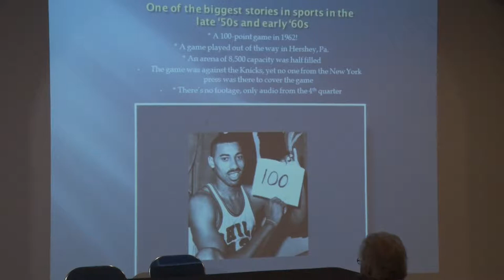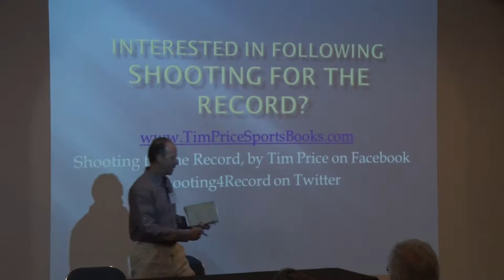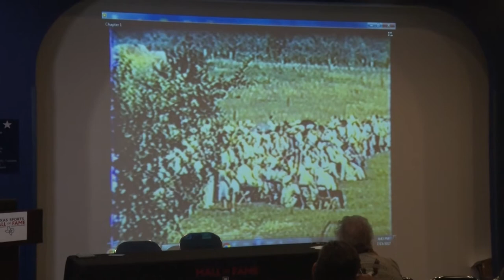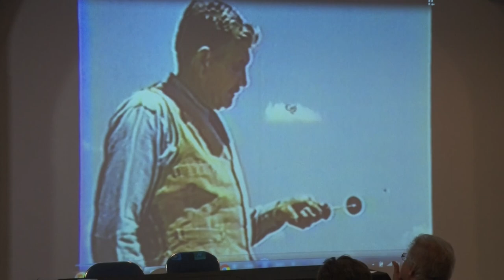Shooting for the Record by Tim Price Part Three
Tim Price discusses his book "Shooting for the Record: Adolph Toepperwein, Tom Frye, and Sharpshooting's Forgotten Controversy" at the Texas Sports Hall of Fame on July 15, 2017